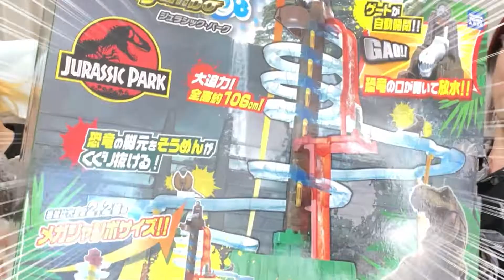夏も終わりそうだけど「流し中華」はじめました【そうめんスライダー】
組み立ては大変だけどとても楽しく食べれた！
冷やし中華でやる流し中華、オススメ！

※全てのリクエストにお答えできるわけではございません。

【音源･効果音サイト様】
☆DOVA-SYNDROME★

☆shimtone様★
「Go Go Rabbit」